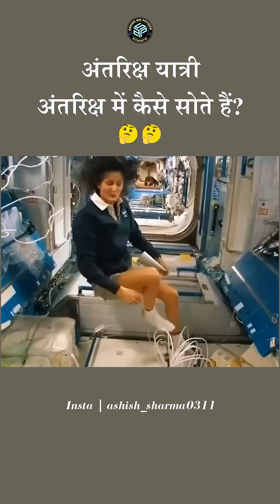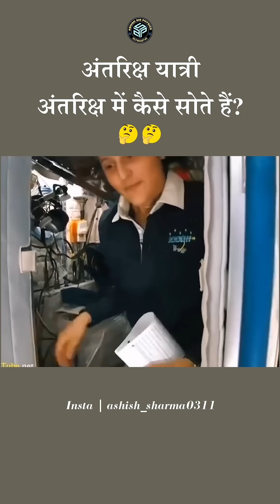अंतरिक्ष यात्री अंतरिक्ष में कैसे सोते हैं ? RPSC 1st Grade Physics by ashish sir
──⊱❉✸❉⊰── Welcome to Ashish Sir Physics Channel ──⊱❉✸❉⊰──

आप सभी Students के लिए  Ashish Sir द्वारा ली जा रही है "Science " विषय की विशेष Class। इस Class में आपको Physics, Biology, Chemistry विषय की सर्वश्रेष्ठ तैयारी करवायी जा रही है, महत्त्वपूर्ण प्रश्नों के माध्यम से शानदार तैयारी तो अंत तक जरूर जुड़ें रहें और आपके वह साथी जो RPSC 1st Grade Science, 2nd Grade Science, and Lab Assistant Exams की तैयारी कर रहें है उनको भी जानकारी जरूर शेयर करें।

𝐀𝐛𝐨𝐮𝐭 𝐓𝐡𝐢𝐬 𝐕𝐢𝐝𝐞𝐨 - Have you ever wondered how astronauts sleep in a weightless environment? In this session, we’ll explore this fascinating concept, essential for RPSC 1st Grade exam preparation.
✔️𝐂𝐥𝐚𝐬𝐬 : 1
✔️𝐒𝐮𝐛𝐣𝐞𝐜𝐭 : physics
✔️𝐂𝐡𝐚𝐩𝐭𝐞𝐫 : अंतरिक्ष यात्री अंतरिक्ष में कैसे सोते हैं

आशीष सर Physics की तैयारी RPSC 1st Grade Science, 2nd Grade Science, and Lab Assistant Exams में महारत हासिल करने के लिए आपका अंतिम गंतव्य है। हमारा चैनल उच्च गुणवत्ता वाले, समझने में आसान पाठ प्रदान करता है, जो प्रतियोगी परीक्षाओं की आवश्यकताओं को पूरा करने के लिए तैयार किए गए हैं। विशेषज्ञ मार्गदर्शन, व्यापक अध्ययन सामग्री और स्मार्ट तैयारी युक्तियों के लिए हमसे जुड़ें।

✔️𝑫𝒂𝒊𝒍𝒚 𝑳𝒊𝒗𝒆 𝑪𝒍𝒂𝒔𝒔𝒆𝒔 : Live Classes के माध्यम से विद्यार्थियों के साथ इंटरैक्शन और उनके प्रश्नों का समाधान।
✔️𝑴𝒐𝒅𝒆𝒍 𝑷𝒂𝒑𝒆𝒓 𝑾𝒊𝒕𝒉 𝑷𝒓𝒂𝒄𝒕𝒊𝒄𝒆 : विभिन्न परीक्षाओं के लिए मॉडल पेपर और प्रैक्टिस सेट की उपलब्धता।
✔️ 𝑹𝒆𝒈𝒖𝒍𝒂𝒓 𝑷𝒓𝒂𝒄𝒕𝒊𝒄𝒆 𝑻𝒆𝒔𝒕𝒔 & 𝑸𝒖𝒊𝒛𝒛𝒆𝒔 : लगातार परीक्षण और प्रश्नोत्तरी प्रगति को ट्रैक करने, समय प्रबंधन में सुधार करने और बेहतर के लिए ज्ञान को सुदृढ़ करने में मदद करते हैं परीक्षा प्रदर्शन।
✔️𝑳𝒂𝒕𝒆𝒔𝒕 𝑬𝒙𝒂𝒎 𝑷𝒂𝒕𝒕𝒆𝒓𝒏 𝑼𝒑𝒅𝒂𝒕𝒆𝒔 : नवीनतम परीक्षा पैटर्न और पाठ्यक्रम परिवर्तनों से मेल खाने के लिए नियमित रूप से Update किया जाता है, जिससे पूरी तैयारी सुनिश्चित होती है

For More inquire ⍣ 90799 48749
Ashish Sir Physics